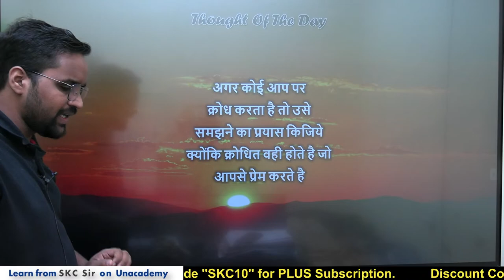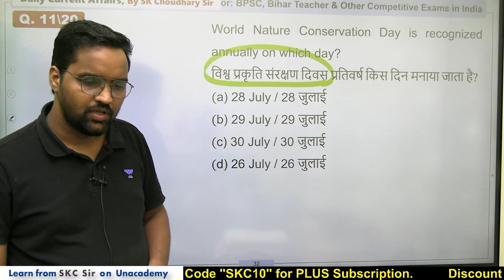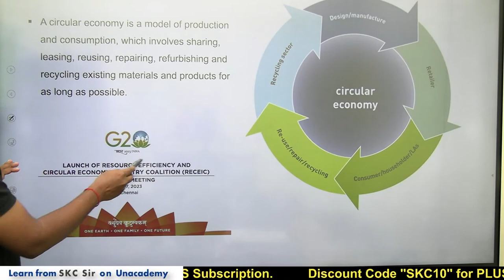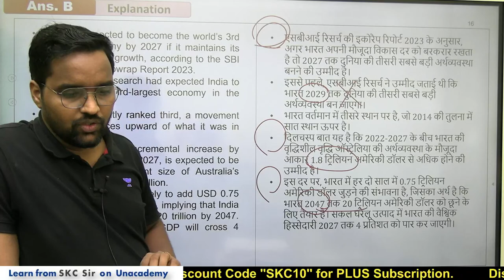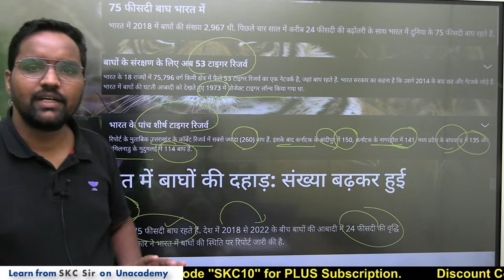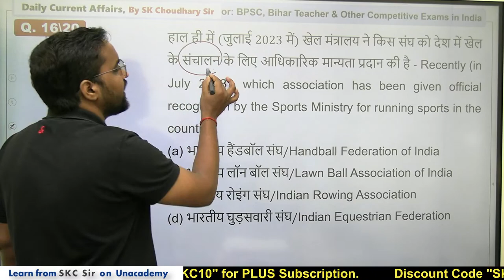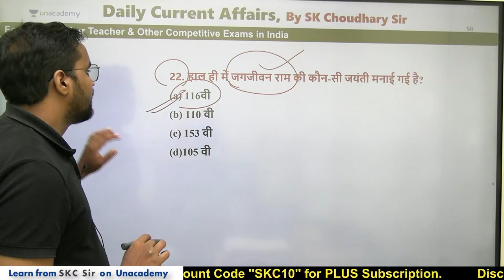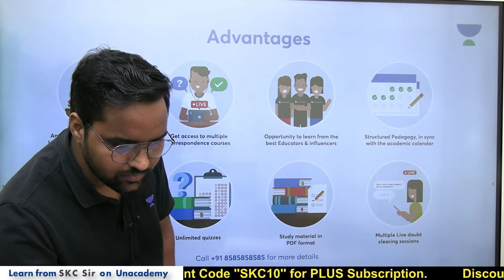Daily Current Affairs | 1st AUG 2023 | 69th BPSC | Bihar Current Affairs | SK Choudhary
Call the SK Choudhary team on 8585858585 and take your BiharPSC Preparations to the next level.
➤ About the Educator: SK Choudhary sir has  4+ years of teaching experience and is a top educator for Economics on Unacademy.

You can enroll to Unacademy Subscription and get the following benefits:
1. Learn from your favorite teacher
2. Dedicated DOUBT sessions
3. One Subscription, Unlimited Access to Live Online Classes and Videos
4. Real-time interaction with best-in-class teachers
5. You can ask doubts in live online classes
6. Limited students in each Class
7. Download the videos & watch them offline